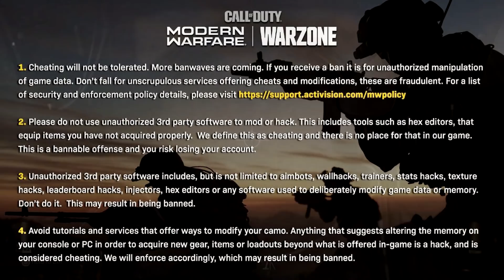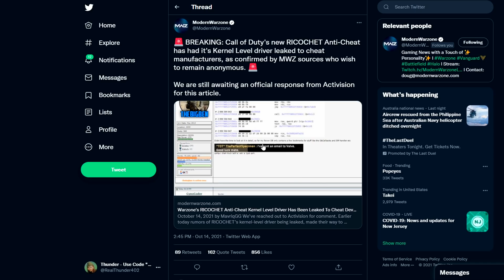The Hackers Have Already Won 😂 Huge Warzone Anti-Cheat News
Install Raid for Free ✅ Mobile and PC and get a special starter pack 💥 Available only for the next 30 days!

Huge Warzone and call of duty vanguard Anti-Cheat News